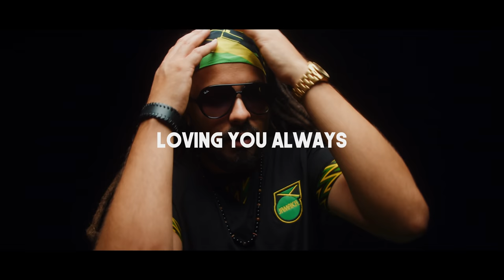Paul Anthony - Loving You Always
Loving You Always (Official Video)

Shot, Directed & Edited by
Rodney Cooper

On Set Photography/Assistance:
Viviane Chaves (Exhale Images)

Lyrics:

it's hard enough when we're out here tryna' make it
we don't need to fight everywhere we go
and some days I feel like I just can't take it
but one thing keeps me from walking out the door

could it be the fact that I love you?
and I could not diss you, if I tried...
no matter the situation
I will not leave your side...

cause I'll be love…. love….
loving you always
I'll be love….. love…..
loving you always

to keep the love strong
you've got to nurture it
to love someone, yeah
you've got to care for them

so never ever lose
communication
baby girl you are,
my inspiration

and I don't want to live without you girl
even through the trial times
mi say no matter the situation
I will never leave your side…

loving you always
loving you always
love…. love….
loving you always
loving you always

but girl I”m glad you’re in my life
10,000 love songs playing
well I’ll never leave your side

loving you always
loving you always
love…. love….
loving you always
constant loving you always